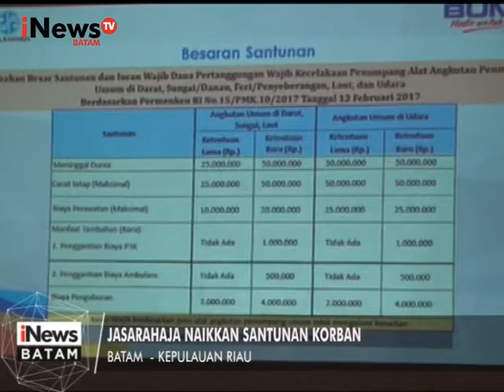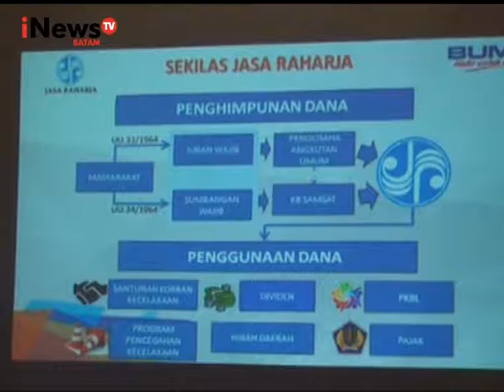INEWS BATAM_MULAI 1 JUNI 2017, SANTUNAN JASA RAHARJA NAIK SEKITAR 39 PERSEN